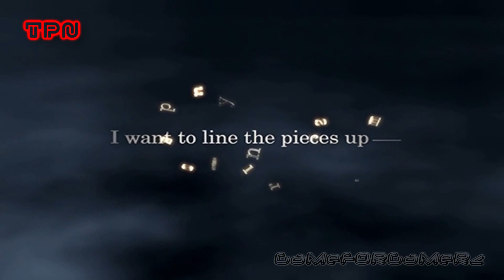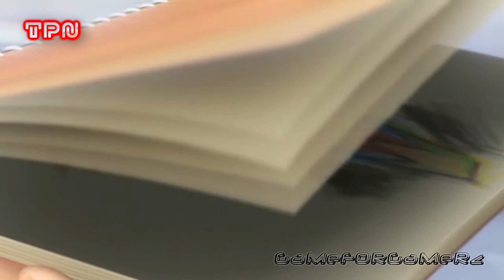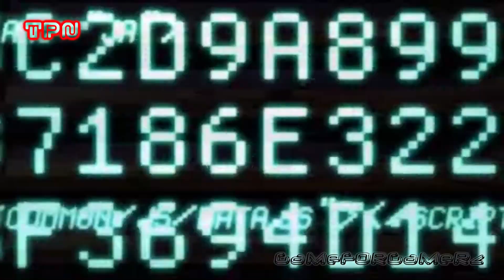Kingdom Hearts 2 Opening Cinematic [HD/3D]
~The Proxy Network™~